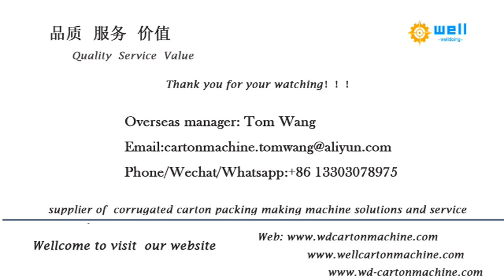Semi Type Double Pieces Stitching Machine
We has exported semi automatic stitching machine to more than 10 countries , demonstrating that our high quality products and professional, individualized sales services have earned the trust of our customers and kept them coming back for more